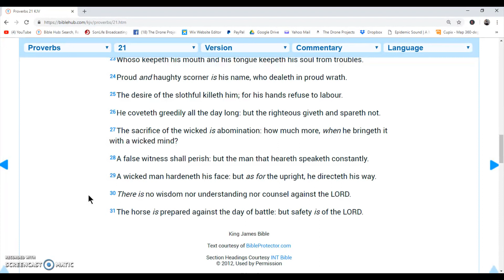5 MINUTE DAILY DEVOTIONAL | BIBLE STUDY | JANUARY 17, 2019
Hello Everyone!

God Willing, I will be uploading a new video daily!
If you get something out of this videos please Share them with everyone and everywhere you are able to.
My prayer is that these bible study videos would reach out to the lost, to those that do not have bibles, and to the believers that may be struggling with giving time to God in reading the Word, I pray it will be beneficial to everyone.